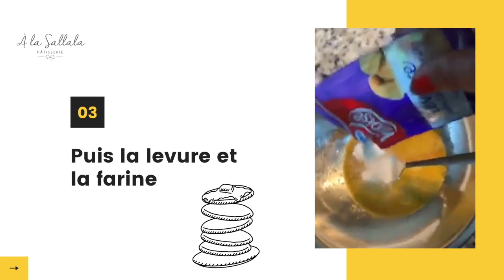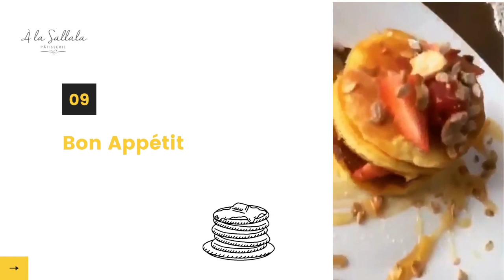Cuisine : La Sallala 03 avril 2020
👉Apprenez à faire des pancakes avec cette recette de cuisine facile à suivre en vidéo 😍🍯🥞🇹🇳
Merci Sarra ben Abdallah 💘